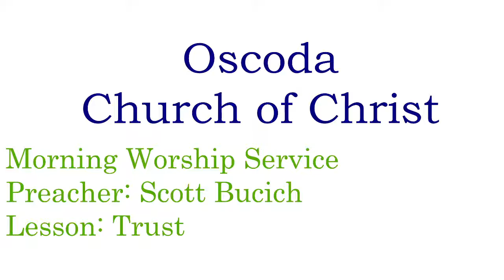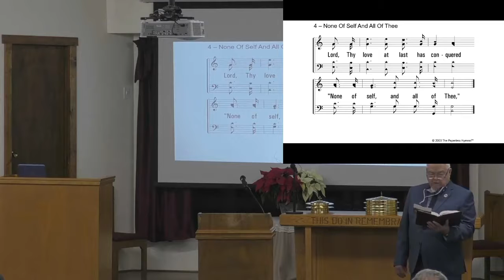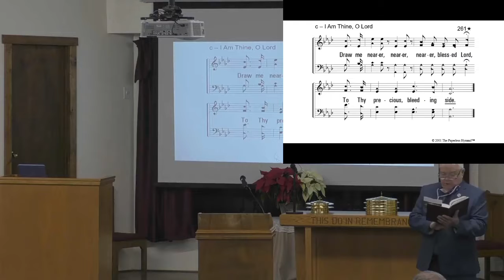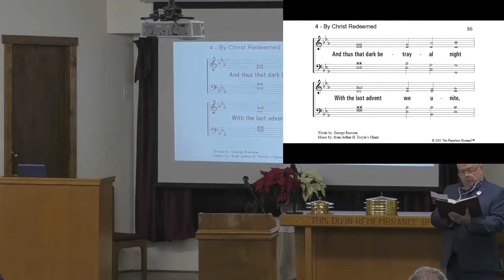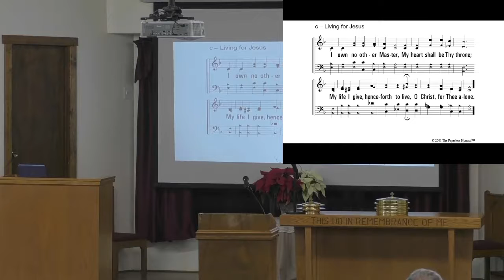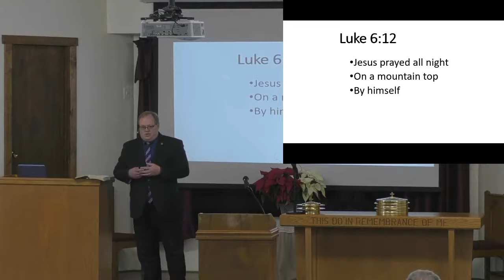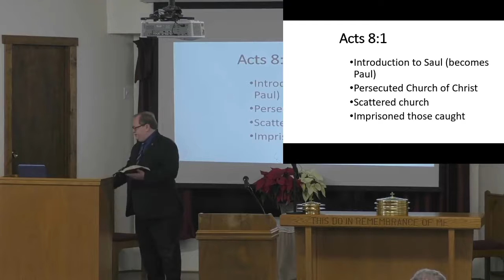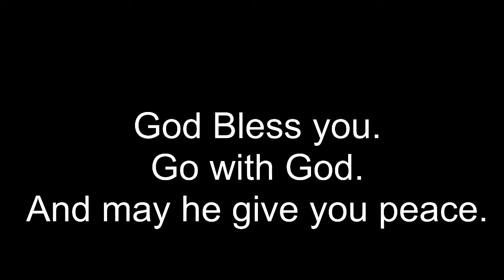Trust Jesus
Do we Trust Jesus? Sunday morning worship for the Oscoda Church of Christ. Preaching by Scott Bucich. Luke 6:12, John 13:21, Hebrews 7:23